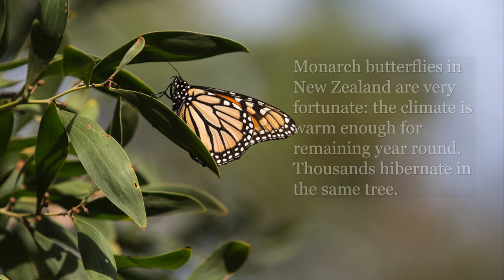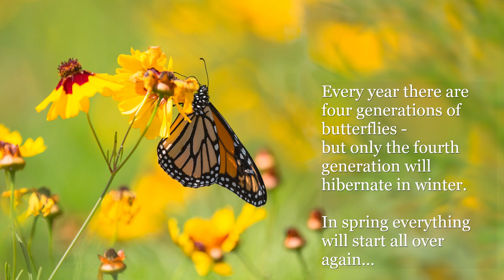Monarch butterflies in New Zealand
Due to a mild climate, Monarch Butterflies in New Zealand don't migrate.  Here the whole life-cycle from hibernation in winter, to hatching caterpillars and emerging butterflies can be observed.